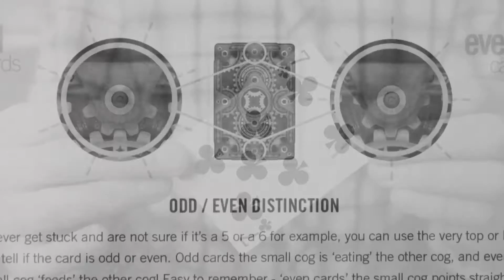Mechanic Deck VR2 / メカニック デック（バージョン２）